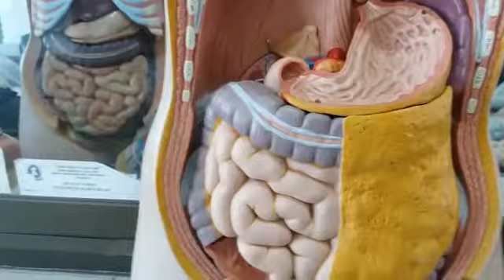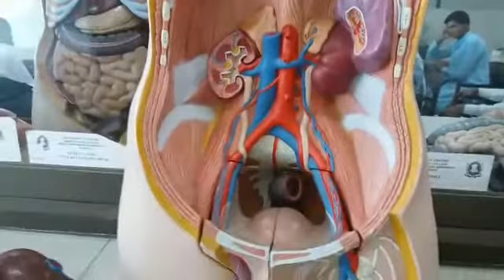ABDOMEN GROSS ANATOMY (PLASTIC MODEL)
Explaination of structures
Contents of Abdomen
Gross anatomy